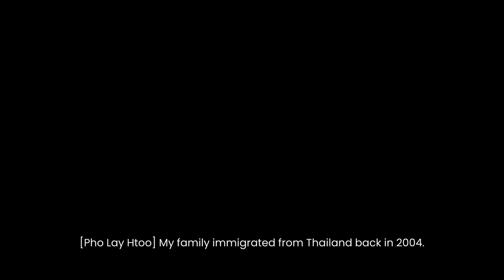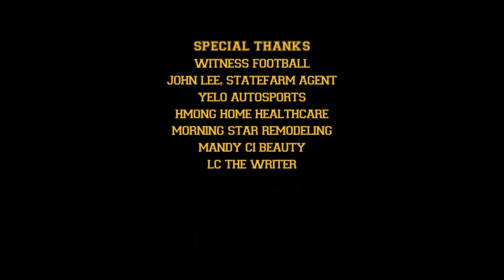Episode 3 - Must Come Down (WITNESS: THE DOCUMENTARY)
After the results of the first two games, the team moves forward to fight for the #1 seed spot in the SPPR league playoffs.

Episodes releasing weekly on Fridays. Streaming on YouTube and Facebook. For the best viewing experience, cast/stream on a television.